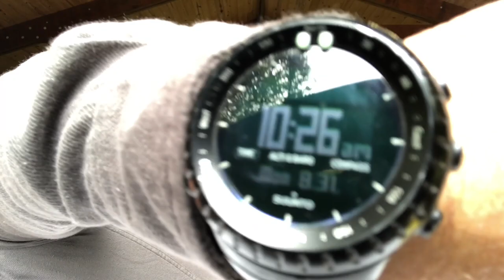VLOG - Episode 1 // What Is Happening to Camp Cedar Cliff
Follow us on a daily Vlog about how a summer camp is fighting to recover from the financial impact of 2020.